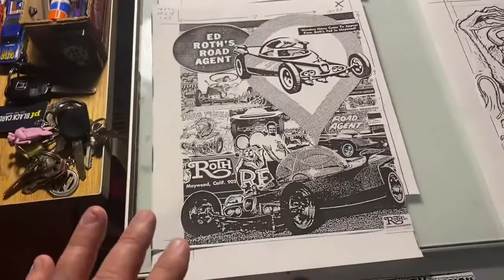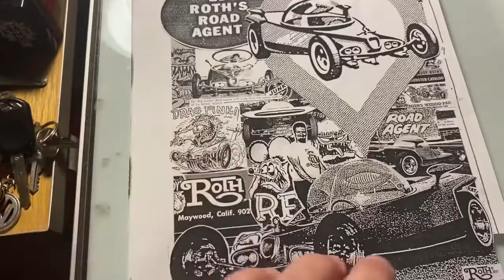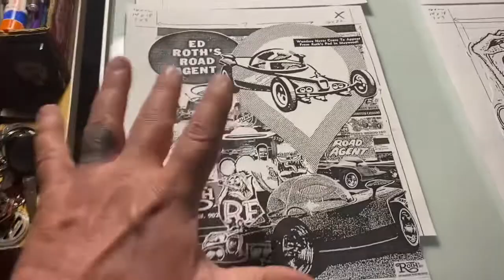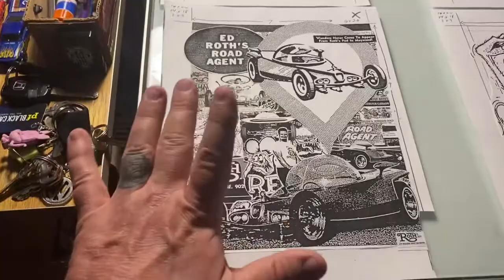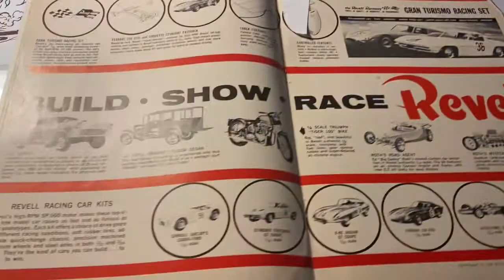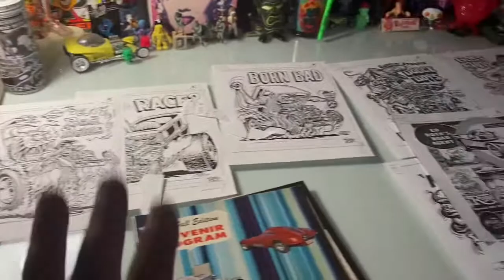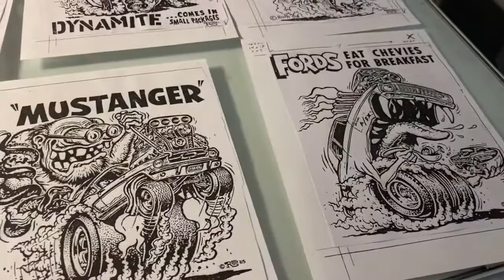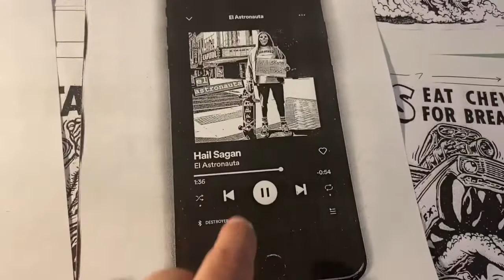RAT FINK video #9 update on new and old prints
In this video I try to show the workflow of coming up with new ideas faster than you can produce them and how that can often make you feel like you are always behind.